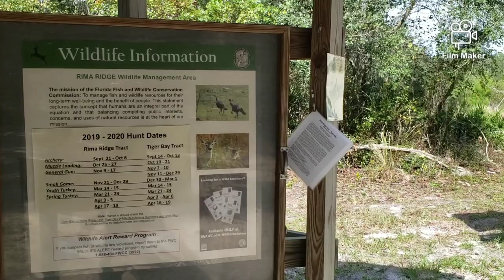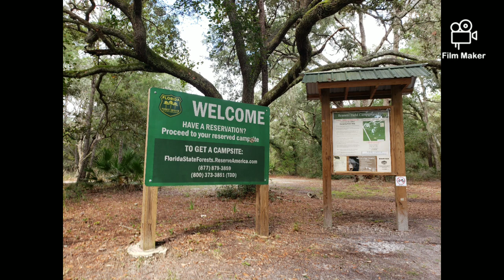Camping at Tiger Bay State Forest!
Join me on this 2 day camping at the Bennett Field Campground near Daytona Beach, where you'll experience a small glimpse of how awesome and family friendly this place can be. Big camping area, near 2 beautiful lakes, and last but not least, the 2 mile hiking trail that gives you a fresh and eye-opening experience at the woods of the Tiger Bay State Forest.

This video took place at the Bennett Field Campground, located in the Tiger Bay State Forest, in Volusia County, near Daytona Beach, FL.

The link for reservation and get a campsite:

   FloridaStateForests.ReserveAmerica.com

Video edited with:
   Film Maker